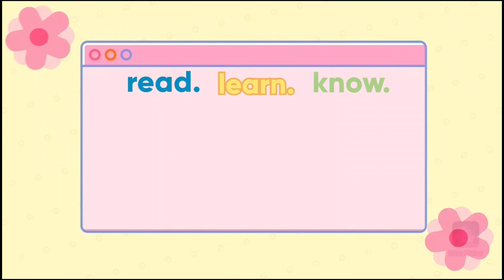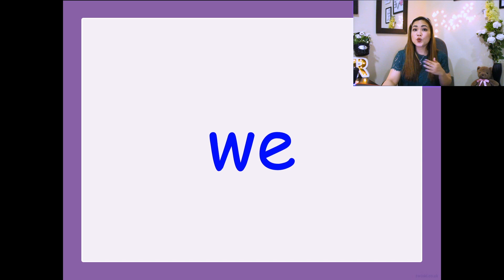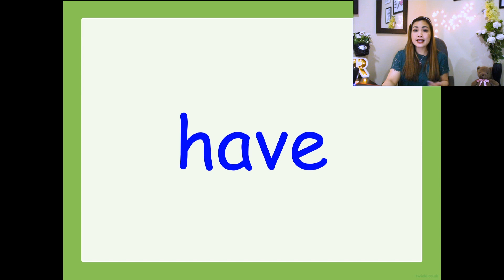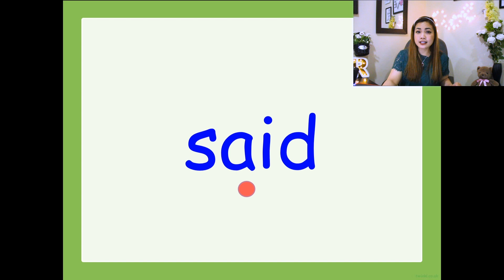Sightword Drill 3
This will allow kids read sightwords with automaticity..

Hi, there! I am Ms. Roe, a kindergarten teacher in a PYP school. On my channel, you will find some teaching classes and other resources that will help each and every one of us in the education field.

I would like to invite you all and join me in my teaching and learning journey here.

roe.rodriguez24  ( IG account)
Roe Rodriguez  ( FB account)